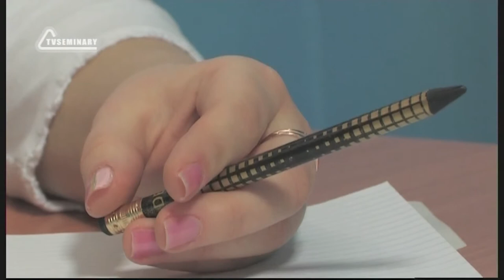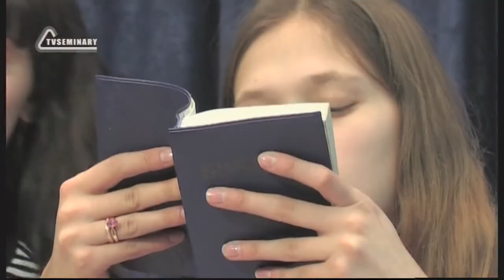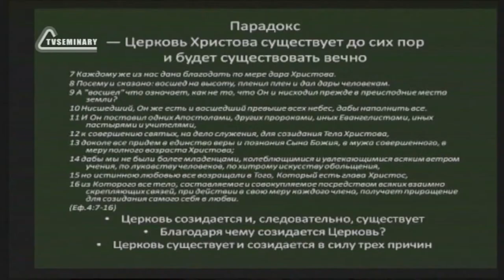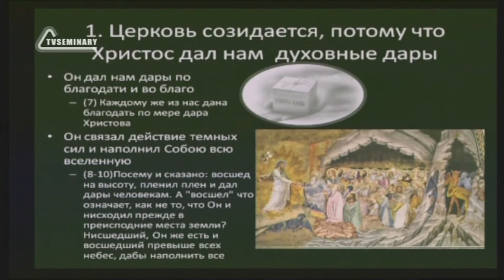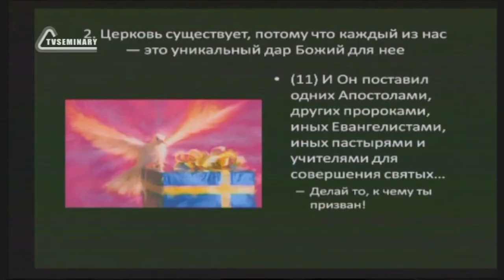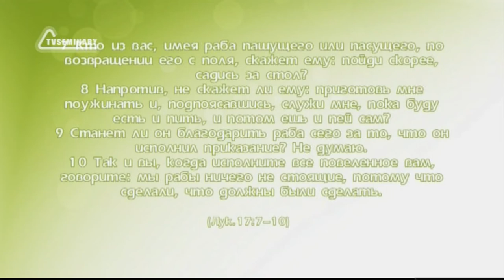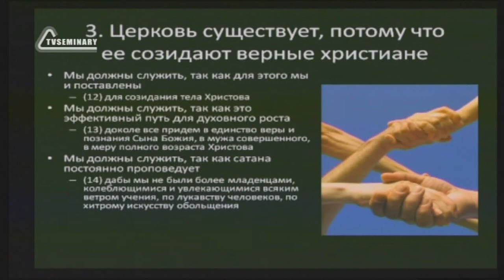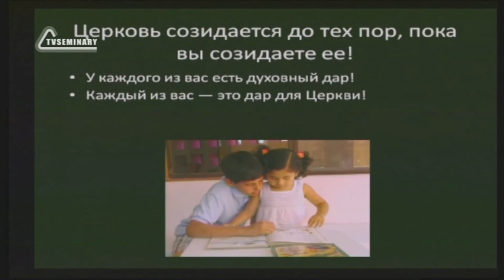SM010 Rus 12 Библейское основание церкви